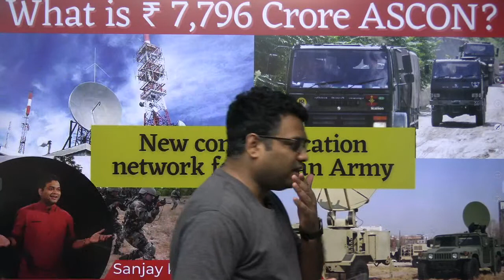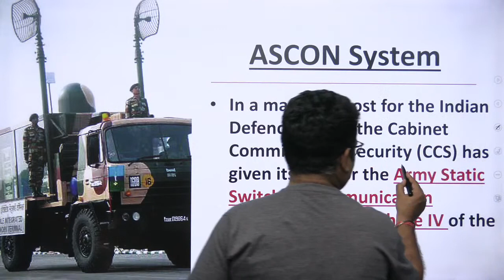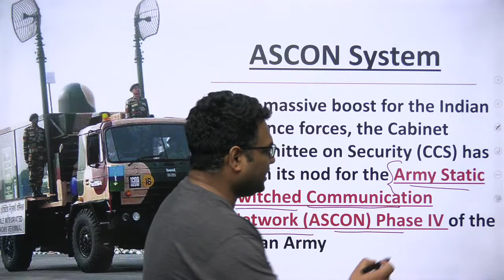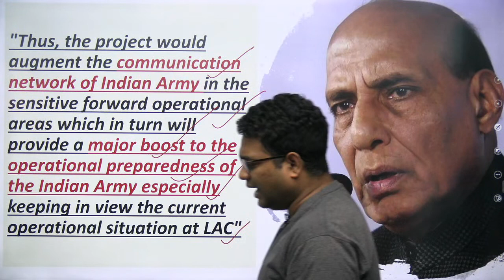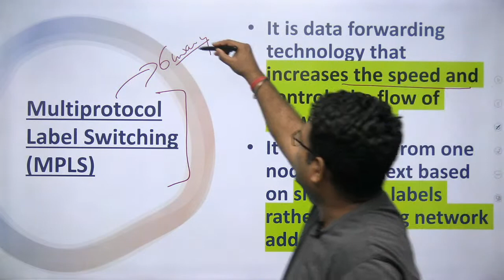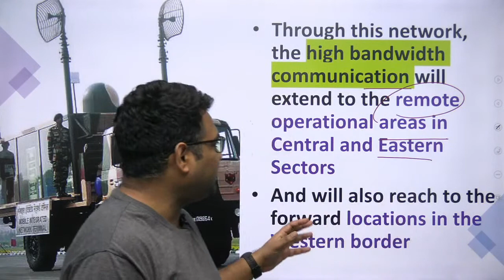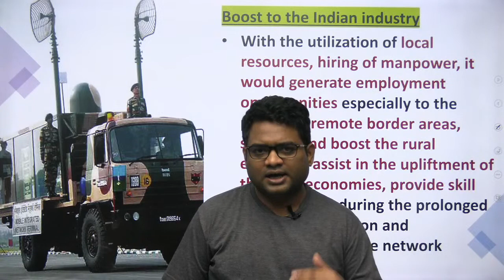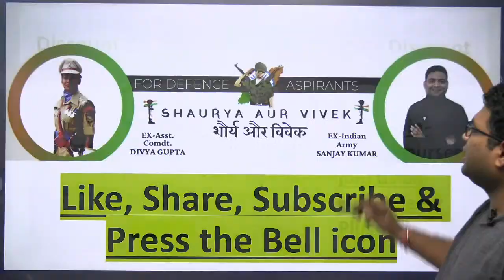What is ASCON ? New communication network for Indian Army | Sanjay K. Singh | Shaurya Aur Vivek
In this Video, Educator Sanjay k. Singh (Ex. Army) will talk about ASCON a new communication network for beneficial for Defence and CAPF aspirants—UPSC CDS, CAPF, AFCAT.
Other Important Videos:

Topic: Interview with Tirath Kumar AIR 37 | Recommended 3x — TES, AFSB,149 Course IMA | Shaurya Aur Vivek

Follow me on / For your queries (Regarding UPSC CDS and AFCAT, SSB and CAPF AC Preparation):
Unacademy Plus: shorturl.at/qvKW6
Download the Unacademy Learning App here: shorturl.at/bpPR4